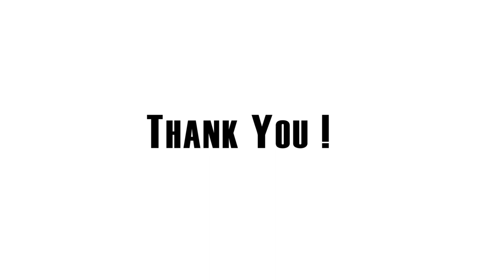Zebra 4608 Scanner - Scan Ram Barcode